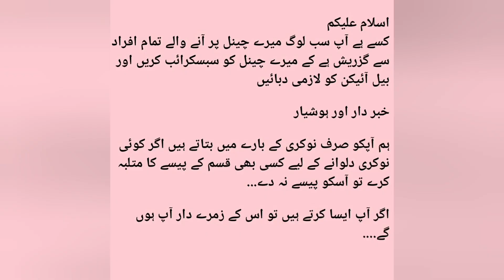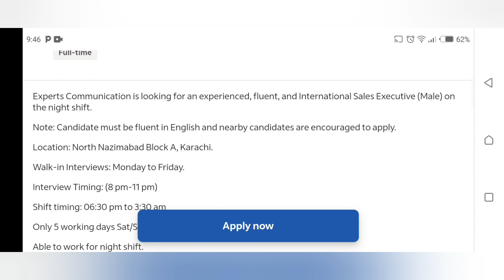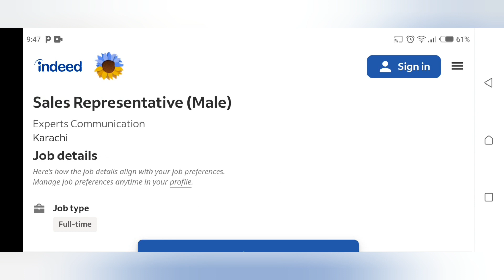Sales Representative Job | Karachi New Job 2023 | Today Job Vacancy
ASSALAMOALIKUM My name is ovais in this video i'm telling you about latest job vacancy 2022

sales representative
sales development representative
sales
sales representative job description
sales development representative job
sales job
sales representative job
sales representative job responsibilities
business development representative
representative
sales representative tips
sales representative work
sales representative role
sales training
how to be a sales representative
sales representative duties
sales representative salary
private jobs in karachi 2023 today
karachi new jobs 2023
job karachi 2023
new jobs 2023 in karachi today

Jobsmedia